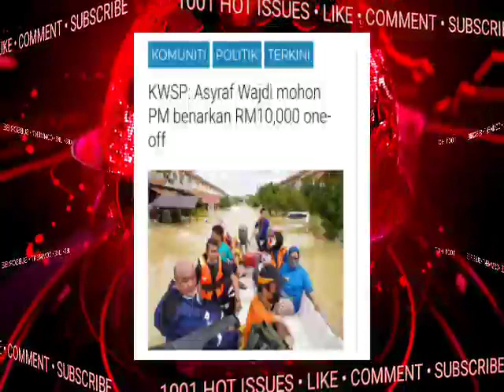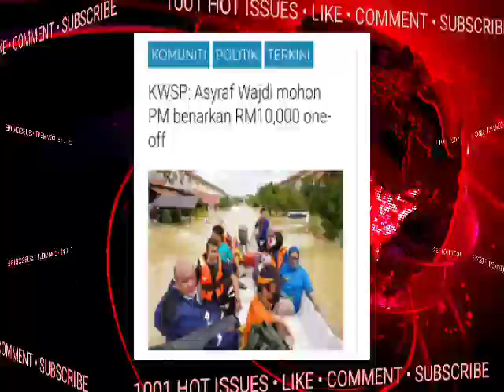PETANG INI,TERJAWAB!!PM, TENGKU ZAFRUL!! TERUS LULUSKAN!